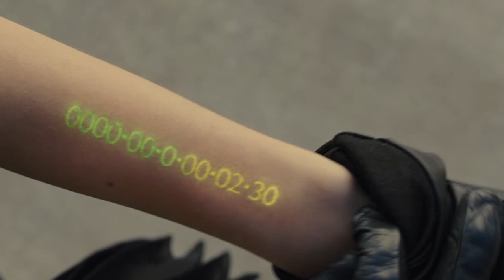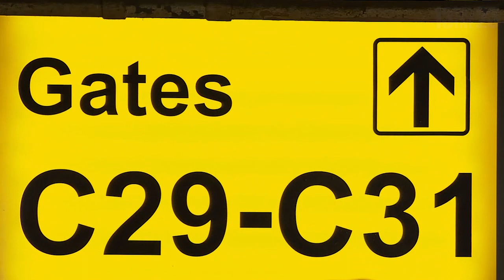NEW CODES 923 / 239 IN MOVIES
923 239 / 923 in movies, clips, cartoons

- 9/11 = 9/23(TIME 24 HOURS) -

Since the channel does not have monetization on YouTube, your support is essential for new videos to be released on the channel. If you want my videos to appear more often on the THEY LIVE 13/23 channel, you can donate to the development of the channel. This will be a good motivation for creating new videos. Thank you in advance.